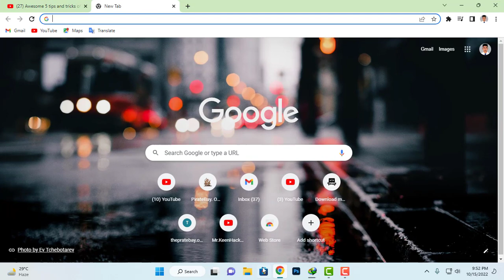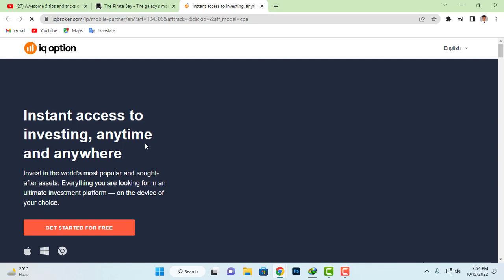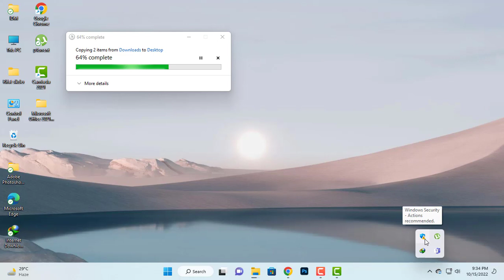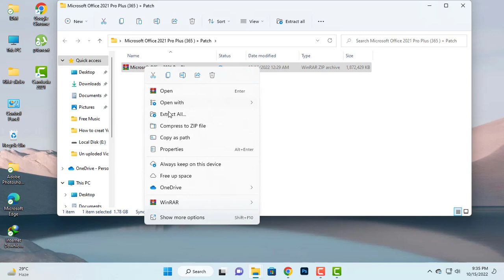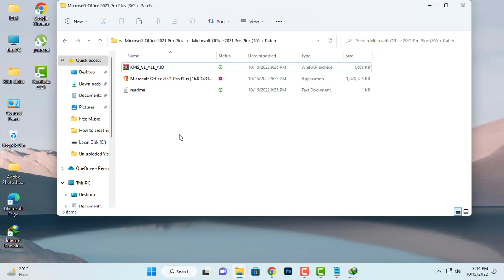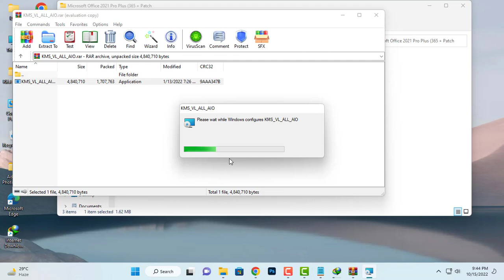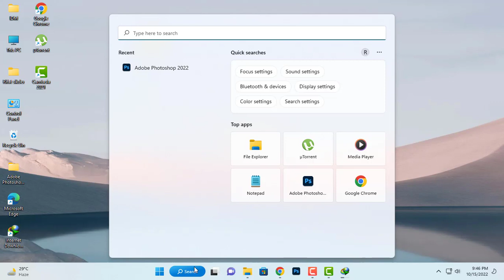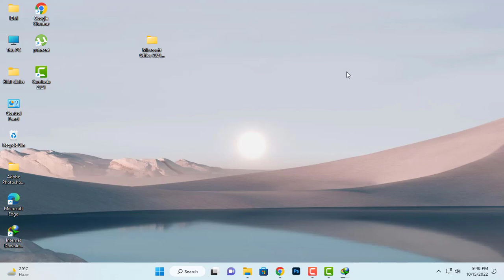How to Download & install Microsoft Office Pro Plus for your computer// Install MS Word, Excel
★★-- Are you Creative and  Looking for informative videos? then this channel is for you

I always make Creative and interesting videos related to Technology, Review, Vlog & Lifestye. These channels will help to increase your knowledge and creativity. Stay with this channel for Uncommon, Attractive, Enjoyable videos.

I am from Bangladesh & my name is Md. Rifat sikder so friends always keep support.

***For any suggestion or idea contact with the following links
2. Follow Instagram:
3. Gmail Account:
4. Personal Phone Number:
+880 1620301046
5. WhatsApp & IMO number:
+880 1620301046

.Mr.KeenHacker.
**. Thank you so much. **